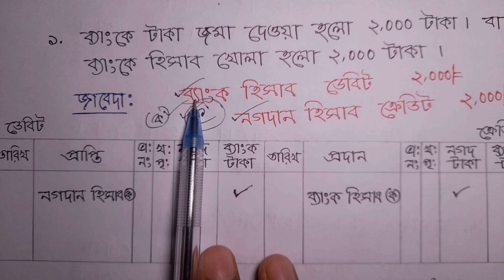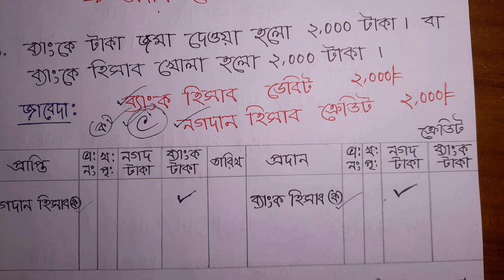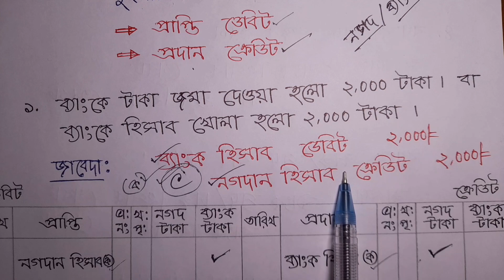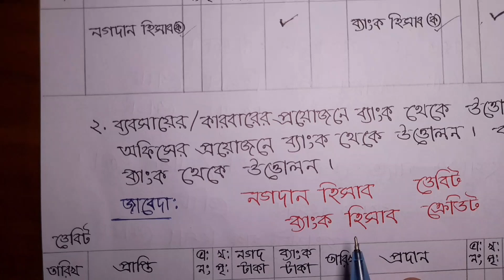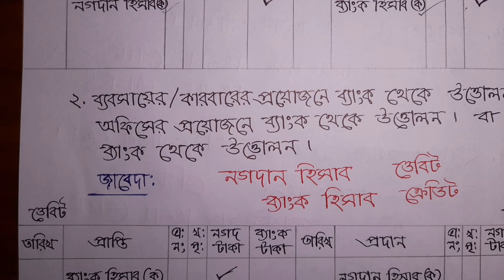Contra Entry. Accounting. কন্ট্রা দাখিলা। হিসাববিজ্ঞান।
কন্ট্রা দাখিলা বা Contra Entry.

ধন্যবাদ